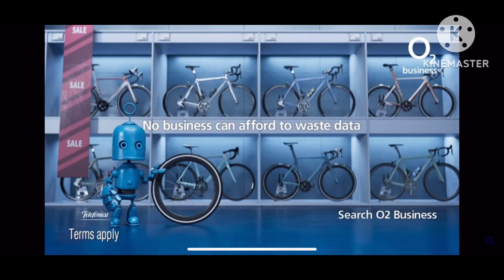O2 we’re here to help your business flex